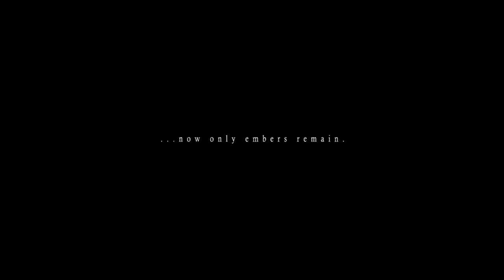Dark Souls III - Debut Trailer - papeace.com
DARK SOULS 3  Synopsis: Developer FromSoftware returns with Dark Souls III to create a brand new blighted international for gamers to explore. The embers of a as soon as proud country set the stage for this new adventure. Players will conflict in opposition to fearsome enemies and bosses with lots of weapons and magic thru a mysterious land riddled with secrets.

Check out the official DARK SOULS 3 directed by FromSoftware!
Want to be notified of all the latest GAME trailers?

Developed by : FromSoftware
Published By: Bandai Namco Games

The PaPeace Trailer channel delivers hot new trailers, teasers, and sneak peeks for all the best upcoming games.